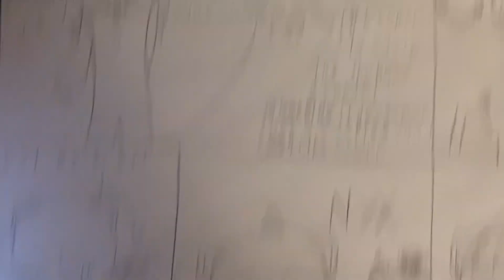Yogi bear/tracy cage/pony.mov/shadow Freddy and Bonnie (fnaf)/steven met discord (mlp g5)